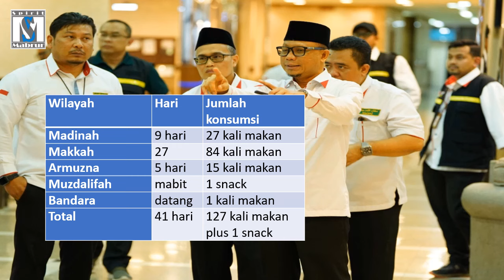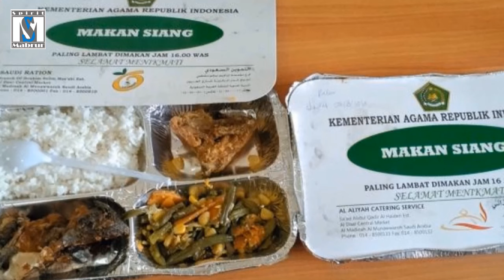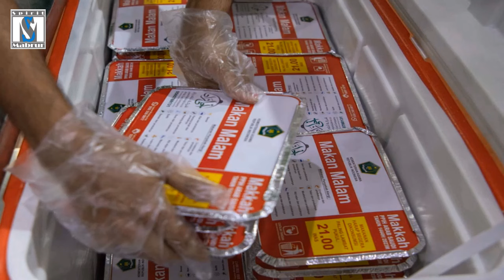LAYANAN PENUH KONSUMSI HAJI INDONESIA! TAPI BIAYA HIDUP JAMAAH MENURUN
Info haji. Jamaah haji reguler Indonesia mendapat layanan konsumsi selama di Arab Saudi. Inilah sejarah konsumsi jamaah haji reguler Indonesia. Pada 2024 jamaah haji dapat layanan penuh konsumsi, tapi biaya hidup (living cost) menurun.